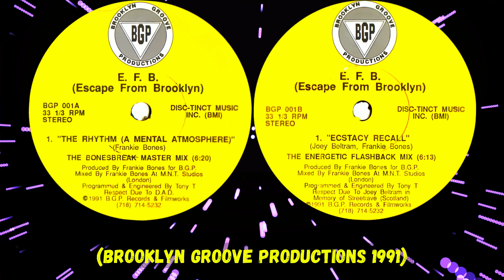Escape From Brooklyn – The Rhythm (A Mental Atmosphere) (The Bonesbreak Master Mix)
(Brooklyn Groove Productions 1991)